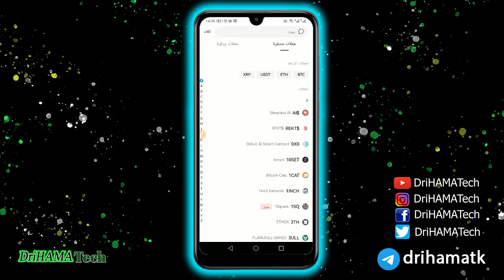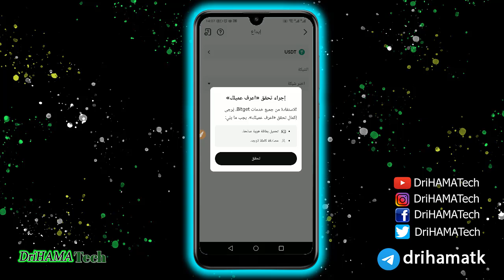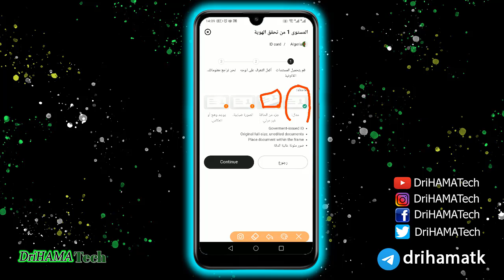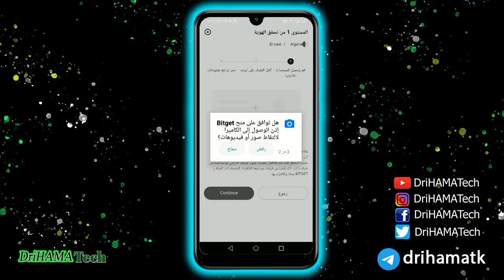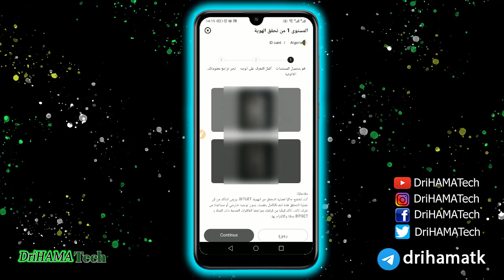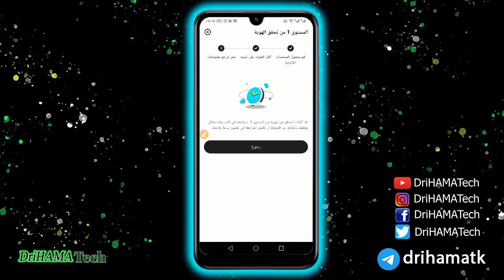كيفية تأكيد الهوية على Bitget توثيق الحساب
توثيق الحساب فى منصة Bitget بالخطوات بكل سهولة و سرعة

توثيق الحساب على Bitget
شرح منصة Bitget سحب وايداع بدون توثيق
العملات الرقمية - توثيق الحساب فى منصة Bitget بالخطوات بكل سهولة و سرعة
 منصة Bitgate التسجيل والتوثيق + مكاقئات باكثر من 1000$
ابدأ التعلم مجاناً - فقط على Binance (بينانس)
سجل فى منصة بيت جيت BITGET واستمتع بميزة النسخ المتداولين المحترفين
شرح كامل لمنصة Bitget بيت جيت من البداية للاحتراف
شرح منصة Bitget للتداول و الاستثمار في العملات الرقمية | اربح 10 USDT الان في خطوتين
احترف منصة Bitget في اقل من 20 دقيقة | تداول العملات الرقمية باحترافية
التسجيل في منصة بيت جيت و الحصول على 10$ هدية | BitGet
طريقة نسخ صفقات التداول بالعملات الرقمية | منصة بيت جيت
الطريقة السرية للربح من التداول والعملات الرقمية |شرح منصة Bitget
فرصة اكتتاب فى عملة ZKF على منصة بيت جيت
شرح كامل لمنصة Bitget | التسجيل ✪الإيداع ✪التداول ✪النسخ ✪السحب
منصة جديدة Yobit يتم توزيع عليه ايردروبات مجانية بدون اي شغل يمكنك ربح منه من خلال تنفيذ المهام
سحب عمله سويت(sweat) علي محفظة Bitget وتحويلها الي USDT
شرح كامل لأقوى محفظة عملات رقمية BITGET سهلة آمنة وموثوقة تماما
شرح للمبتدئين 👈 لمنصة التداول bitget من لصفر للاحتراف | البديل الأفضل لبينانس
شرح منصة تداول العملات الرقمية BITGET وميزة نسخ التداول - التسجيل واثبات الهوية + هدية 10 دولار
شرح منصة بيت غيت خطوة بخطوة 2022 | Bitget 101 Guide
شرح نسخ صفقات المتداولين وتحقيق أرباح بدون خبرة على منصة BITGET
منصة Bitget لتداول العملات الرقمية في السعودية
ما هي منصة Bitget؟
كيف التسجيل في العملات الرقمية؟
منصة Bitget مراجعة شاملة وشرح التسجيل
منصة Bitget
شرح منصة Bitget
Bitget login
BingX
Bitget Wallet
تحميل تطبيق Bitget
منصة Bybit
Bitget APK
أفضل بديل لمنصة بينانس في عالم العملات الرقمية
Bitget - تداول العملات المشفرة على App Store - Apple
دليل كيفية شراء Bitget Token (BGB)
التسجيل في منصة بيت جيت